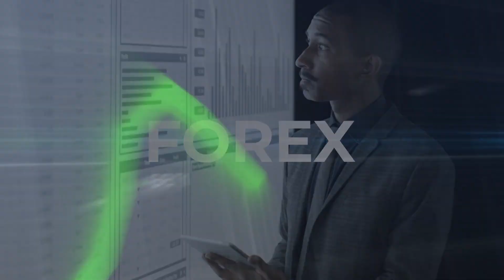Expert Investment Insights - Cédric Chuma Interviews Grace Soko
In this episode, Cédric Chuuma sits down with Grace Soko, Operations and Portfolio Manager at Money Acumen Advisory, an independent financial advisory firm offering a comprehensive range of investment services. These services include financial planning, investment advisory, debt management, and more, all tailored to meet the unique needs and requirements of their diverse clients.